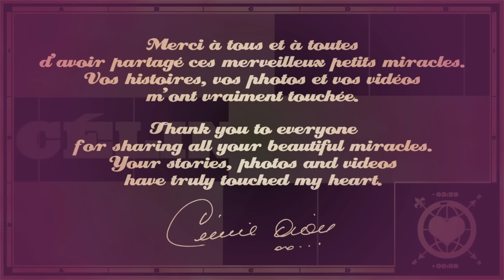Céline Dion - Le miracle (fan version video)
Celine Dion - Le miracle (Clip officiel)

Paroles:

Serre ton bonheur quand il vient

Écoute les murmures et les lents dessins
Du fleuve rouge et mauve qui coule en nos seins
Ses dangers, ses ravins

Pleure la lumière quand elle meure
Puis hurle sous la lune comme ça l'air de rien
Devant la nuit immense et jusqu'au matin
Va toucher le lointain

Au-dessus de nous, dedans et tout autour
Le miracle est partout mon amour
Sauras-tu le voir

Au cœur de nos cœurs, au-delà des contours
C'est à toi de le voir

Terre ta douleur quand elle brille
Partage tes envies, tes jeux, tes prodiges
Le long de tes racines ces voix qui grésillent
Va défier tes vertiges

Brûle ton amour quand il brûle
Fais feu de tout le bois dont tes bras disposent
Étonne-toi du fond de ta moindre cellule
N'oublie jamais les roses

Sauras-tu le voir

Le miracle est en nous mon amour

Au cœur de nos cœurs et dans le point du jour

Sauras-tu le voir